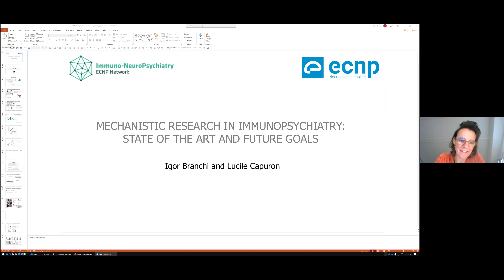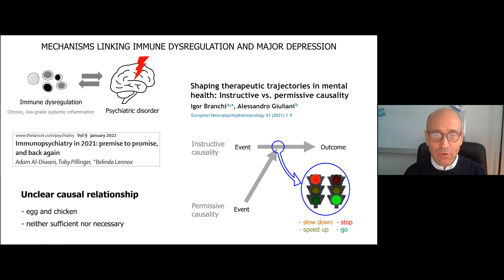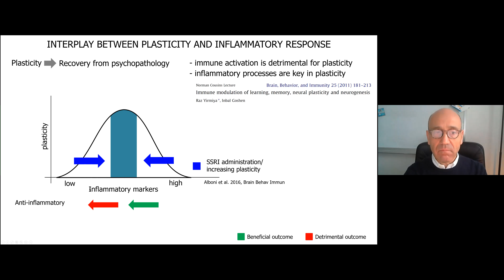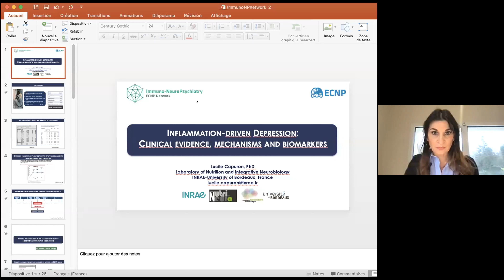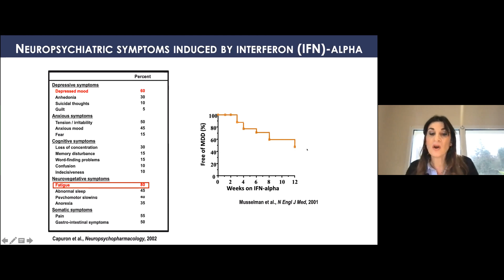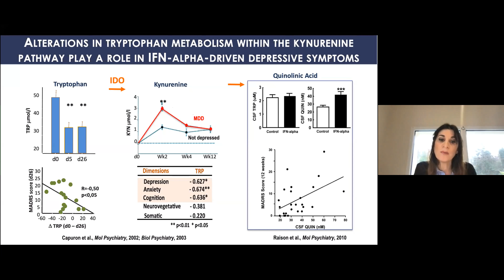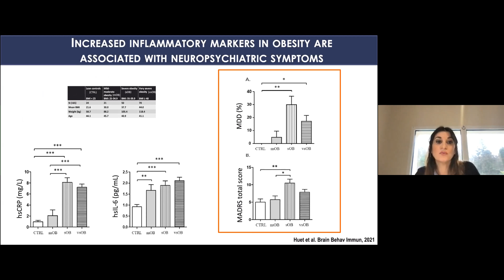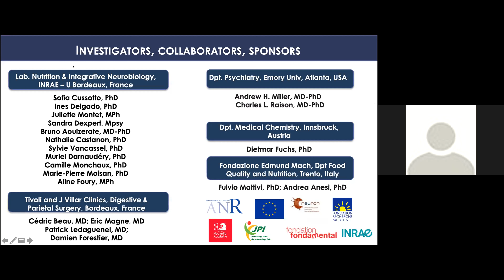Mechanistic research in immunopsychiatry: state of the art and future goals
Speakers: Igor Branchi, Italy and Lucile Capuron, France